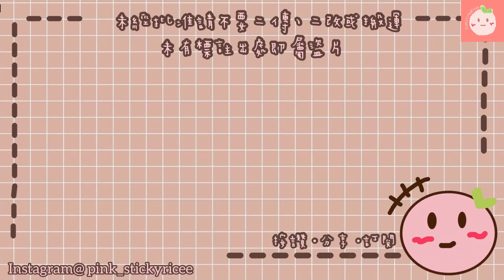BTS中字💣|拍攝時故意不合作的調皮泰亨💫全員向右時獨自向左把號錫逼瘋💥南俊也是失誤後補⁉️|粉紅糯米